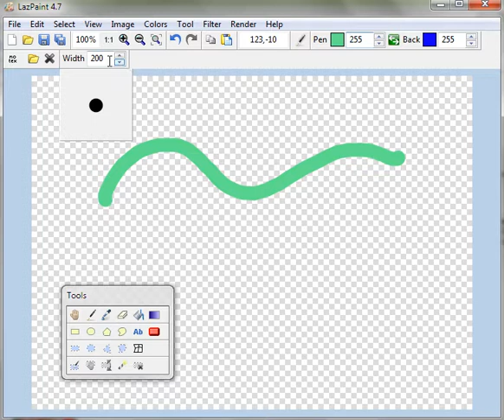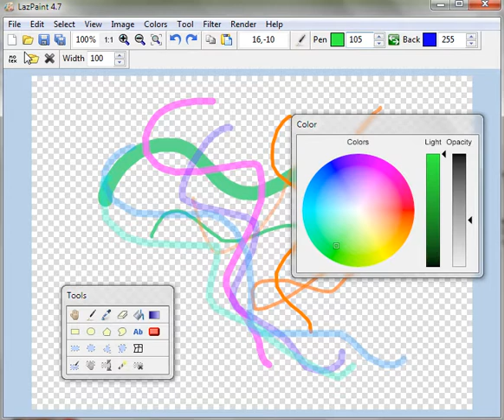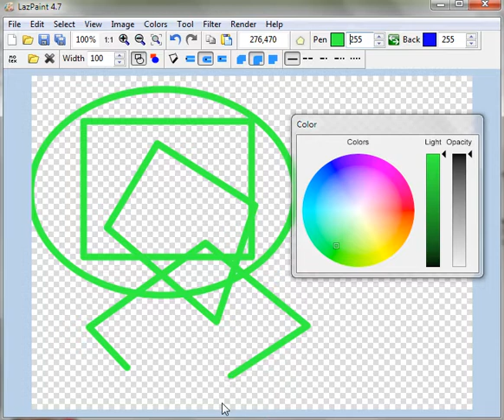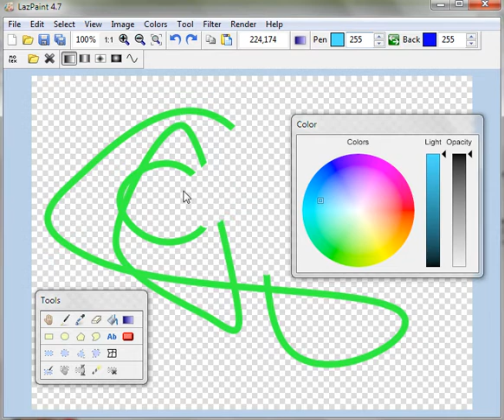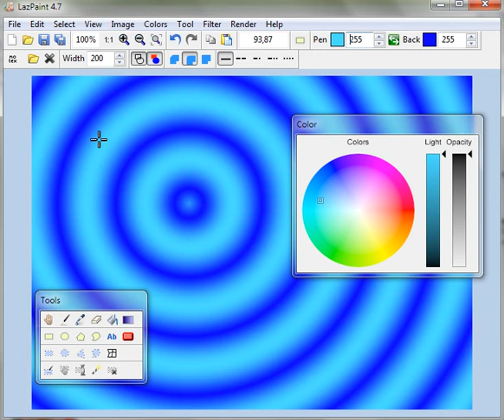LazPaint - Getting started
This tutorial shows how to create a new image and draw with the mouse. It will be useful if you don't have used any advanced image editor before.